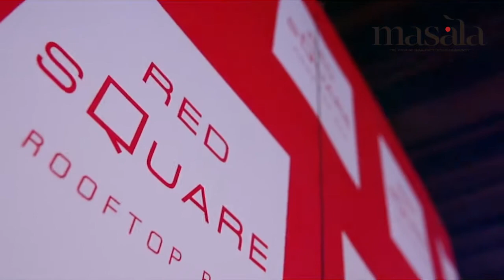Red Square Novotel